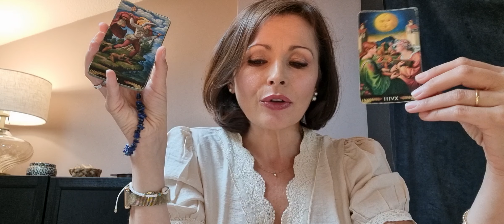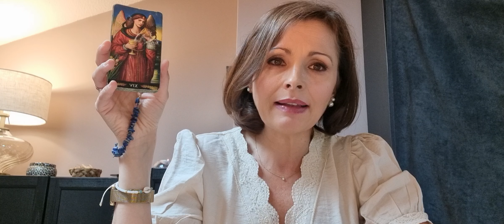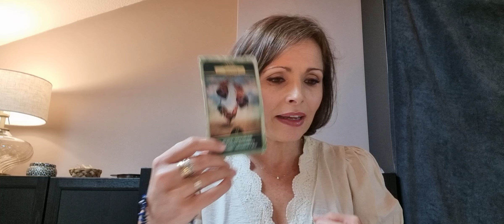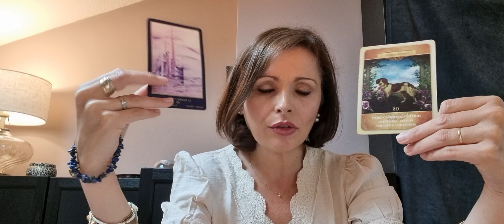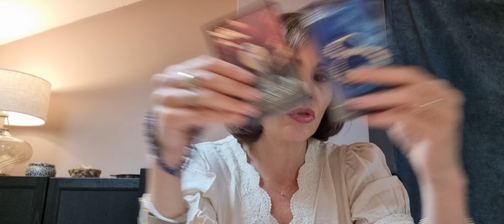♑️ Capricorne 💞Sentimental Septembre 2024💞Une action radicale s'impose pour le meilleur !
Bienvenue sur  @ParolesdOracle  ! Voici votre tirage sentimental pour le mois de septembre 2024.
Une guidance puis un tirage prédictif pour en savoir davantage côté cœur !

GaYa